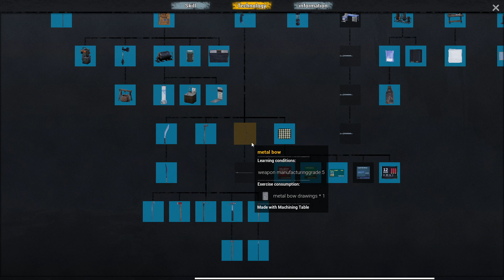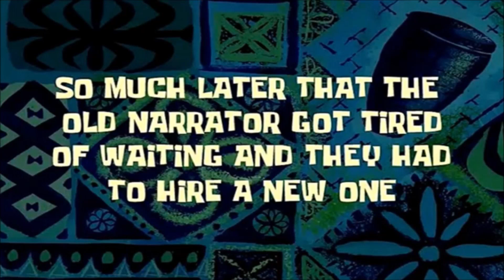Misi Mencari Semen - No One Survived Indonesia #16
Tidak usah donasi guys, terima kasih atas niat baiknya :)

Channel ini tidak membuka donasi teman- teman 😊. Donasi-kan lah ke anak yatim piatu atau orang- orang yang lebih me mbutuhkan, hal tersebut sudah menjadi bentuk donasi ke channel ini, terima kasih. Atau kalian bisa donasi ke sesama yang membutuhkan di

Spesifikasi PCku:
- Case: Darkflash DLM21 White
- CPU: Intel i3-10105F Comet Lake Socket LGA 1200
- Motherboard: MSI H410M-A Pro
- RAM: Fury DDR4 2666Mhz 8GB(kit)
- Video: MSI GEFORCE RTX 2060 VENTUS OC 12GB GDDR6
- SSD: PNY CS3030 NVME  1TB Gen 4
- HD: WD Blue 500GB 2x
- PSU: Aerocool LUX 550W PSU Powersupply 80+ BRONZE